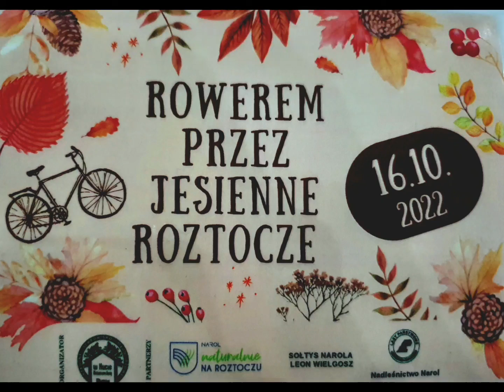Rowerem przez jesienne Roztocze